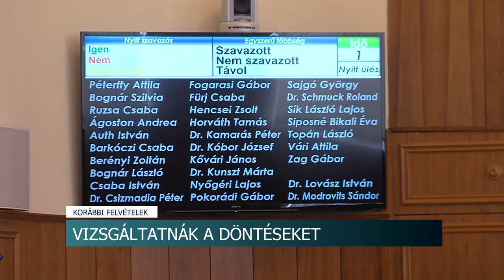20210422 hirado Jogi felulvizsgalatot akar az ellenzek